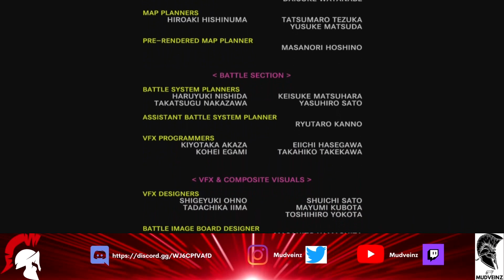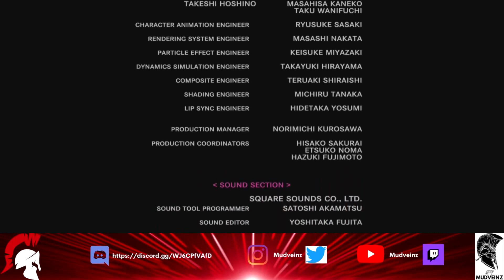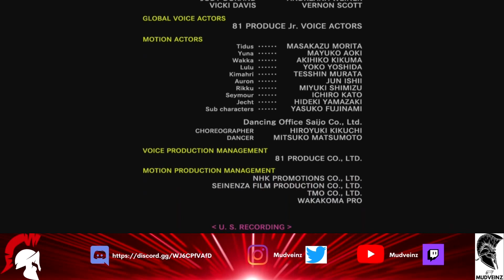Final Fantasy X (FFX) Playthrough Part 28 - Ending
Video Contains:
2nd half of the map Within Sin
Braska's Final Aeon
Yuna's Aeons & Yu Yevon
Ending Cut Scene

Come join Mud as he does a full walkthrough, treasure hunting, and side missions.